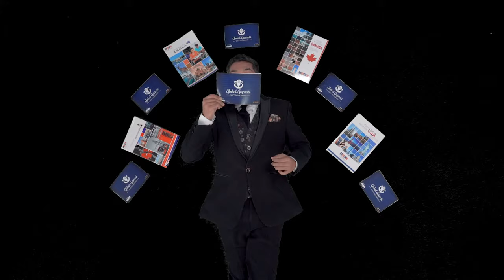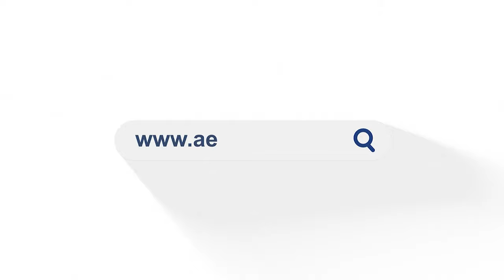Amita Vanani Assistant Commissioner of Police She Talks about the importance of the She Team Project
We are back with the Global Gujarati Season - 2, where we are in conversation with Amita Vanani, Assistant Commissioner of Police. The Vadodara police team works round the clock to increase awareness among the people to reduce any kind of disruption in the city, which encourages our culture and decorum to remain maintained. One of such is our ACP Amita Vanani. She provides us insight on the importance of the “She Team Project'' which focuses on the Children & Senior citizen's Safety, COVID - 19 Counselling, Plasma Donation, Mental Health Issues and more. Don’t miss out on how effectively and efficiently she has worked on it. Check it out now!

If you are looking to study abroad, contact your nearest AECC Global Office (Our services are FREE for students)

Our Other Offices:

AECC Global BANGALORE - CHURCH STREET: 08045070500